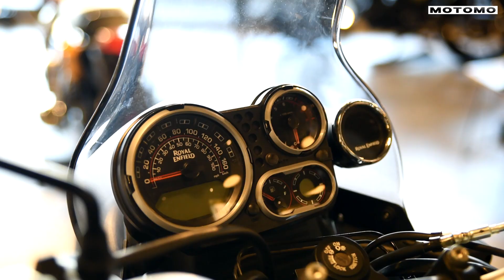Royal Enfield Himalayan 411 | Motomo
We're going to review Royal Enfield Himalayan 411 at Royal Enfield Bacoor Cavite.
To show the 411cc classic adventure bike in town.